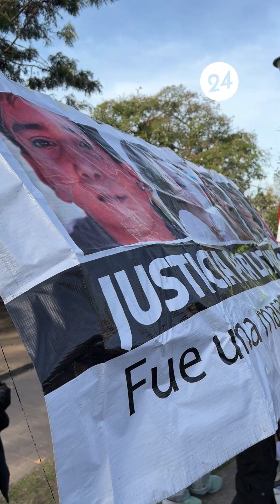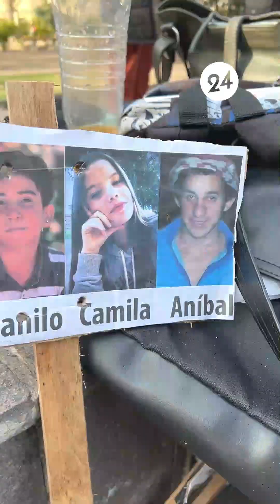🔴 Ahora, concentración en plaza Alsina por cumplirse hoy 5 años de la Masacre